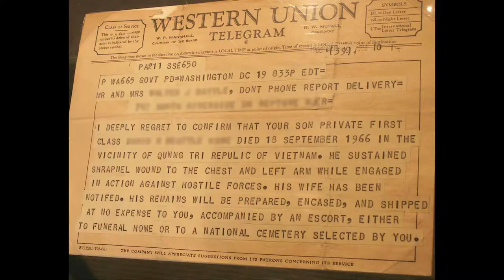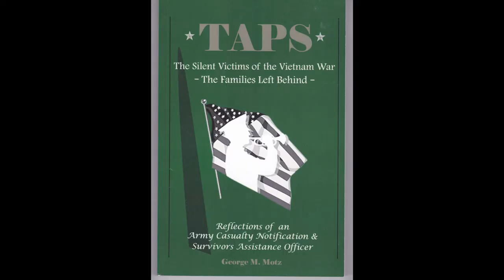George M. Motz - U.S. Army 1964-68 | Vietnam War Notification Officer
Lieutenant George M. Motz spent his time on active duty as both a Notification and a Survivors Assistance Officer, guiding the families of soldiers killed in action during the Vietnam War.  Lt. Motz was stationed at Charleston Army Depot SC and worked with predominantly poor black families in and around Charleston SC.  There he distinguished himself and was awarded the Army Commendation Medal in 1967.
Following his military service, he began a 40-year career on Wall Street and more recently served four terms as Mayor of the Village of Quogue NY.
His book “Taps” is a tribute to all families suffering the loss of a loved one in service to our country.